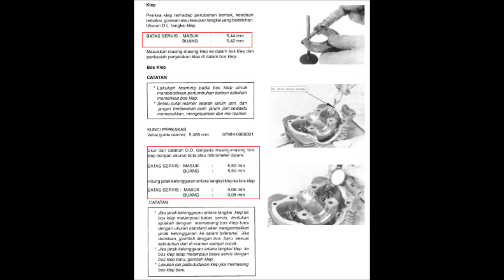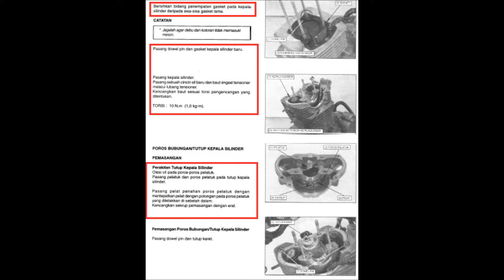Panduan Cara Turun Mesin Tiger 2000-Tiger Revo dan Mega Pro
Panduan cara turun mesin Tiger 2000 dan Tiger Revo yang mana dalam panduan ini dijelaskan mengenai tahapan cara bongkar pasang/turun mesin Tiger, standar servis silinder dan klep, pemeriksaan poros bubungan, pemeriksaan tensioner, bongkar pasang kepala silinder, menentukan standar ukuran klep, pegas klep, menentukan posisi top dan cara skir klep.

Jika anda tertarik dengan proses Design 3D dan 2D detail Drawing, silahkan kunjungi channel YouTube "CAD KRENOVAKU"

Salam,
By @Creativity_DIY